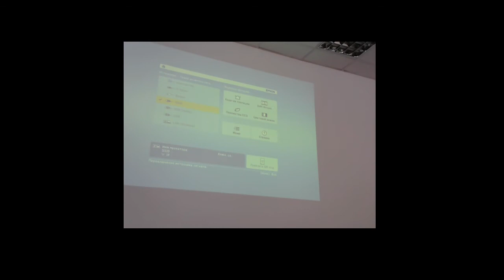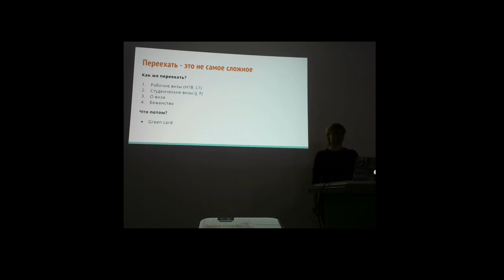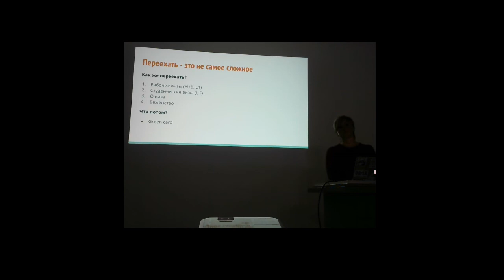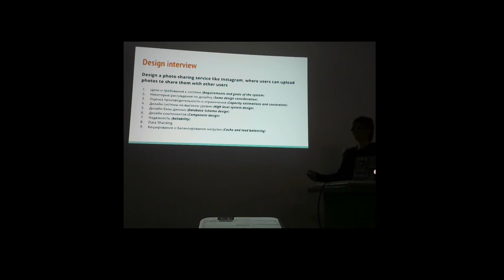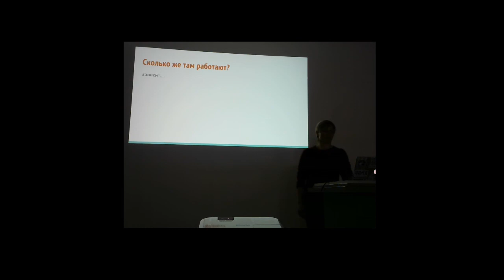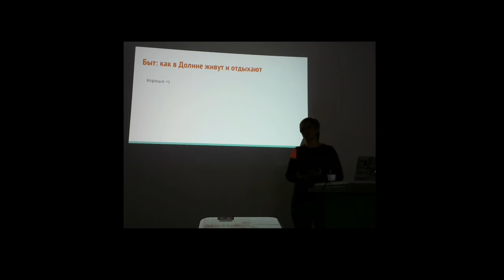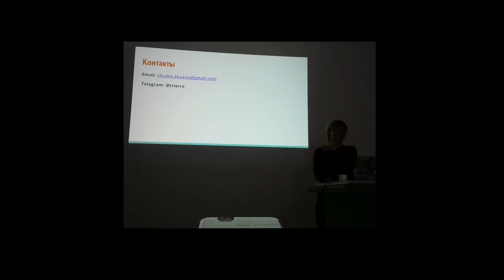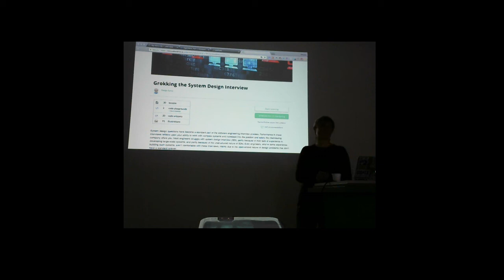Oksana Chuiko Live Stream